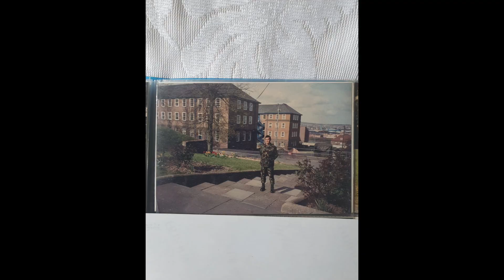ब्रिटिस गोर्खा सैनिकमा राइफल बोकेका हातमा अहिले बाइबल || पूर्व बिट्रिस गोर्खा सैनिक || Harkaman Rai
Harkaman Rai, Ex British Army || UK